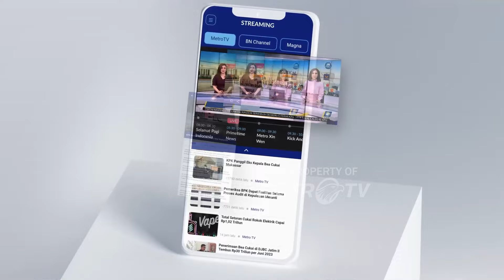Gibran Balas Budi! Kini Bakal Dukung Khofifah Menangkan Pilkada Jatim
MetroTV, Wakil Presiden terpilih Gibran Rakabuming Raka berkunjung ke kediaman Mantan Gubernur Jawa Timur Khofifah Indar Parawansa di Surabaya. Kunjungan Gibran dilakukan untuk menyatakan dukungan kepada pasangan Khofifah Emil pada gelaran Pemilihan Gubernur Jatim 2024.